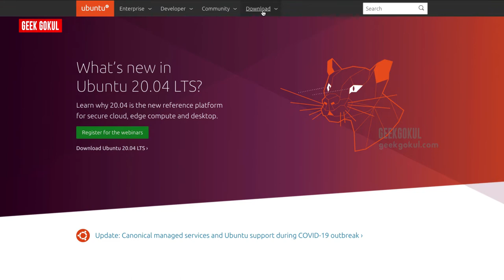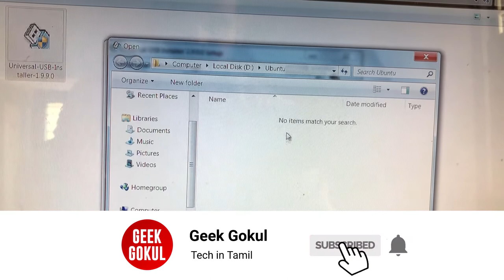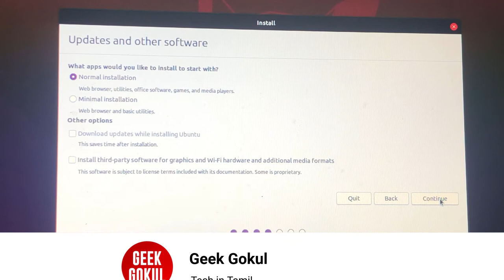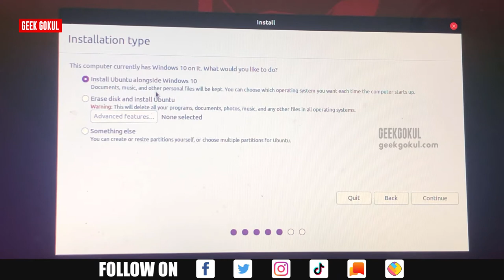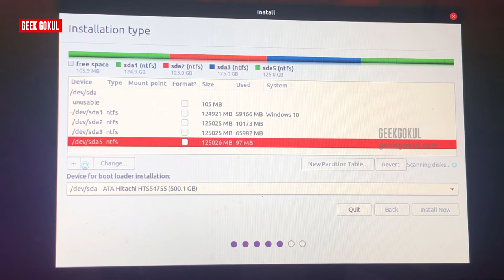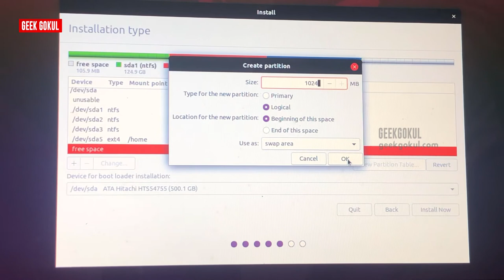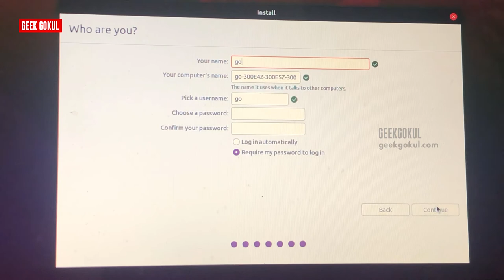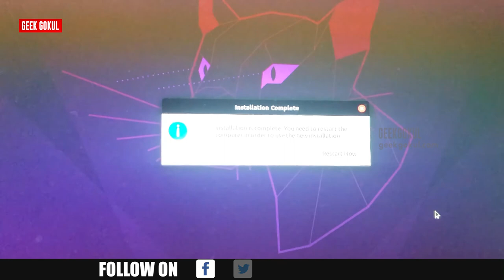How to Dual Boot Windows 10 and Ubuntu | Geek Gokul - Tamil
How to install the ubuntu in the windows 10 computer. If you need ubuntu on your computer some people used the virtual box in the windows and install ubuntu in it. But some people not comfortable with it. You can install ubuntu dual boot in windows 10 computers. You can choose which OS you want to open. In this video, I will explain how to install the ubuntu in your windows 10 computer without deleting the window 10.